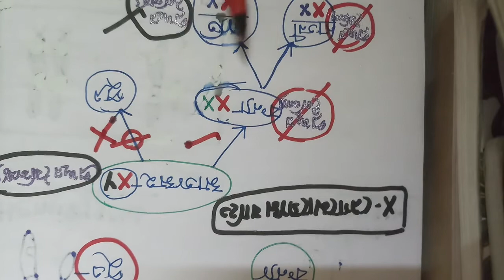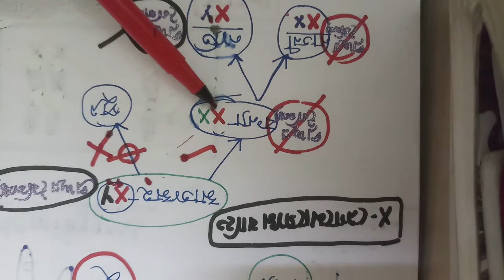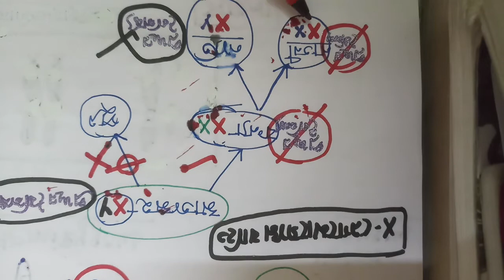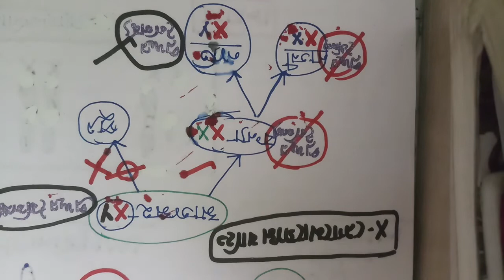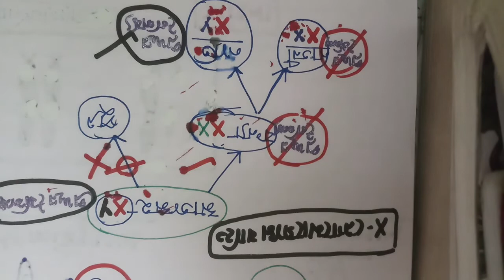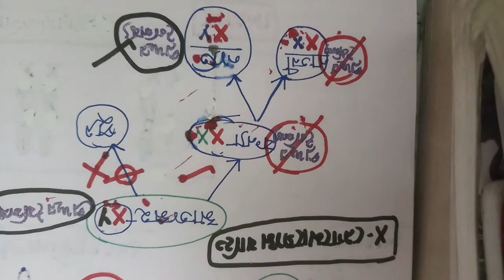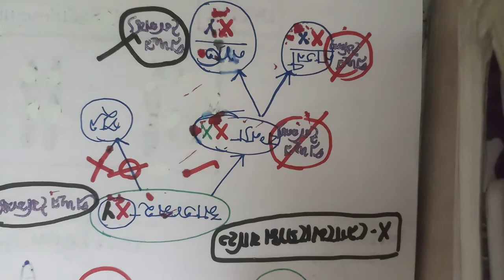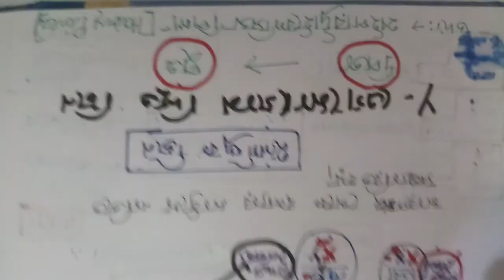Cris-cross inheritance,, Holandric gene..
Bios- Class 12
জীবনবিজ্ঞান -দশম শ্রেনি